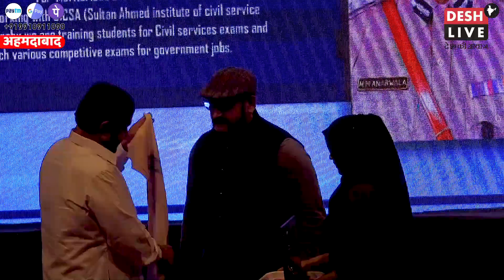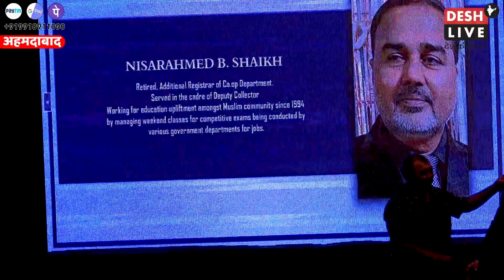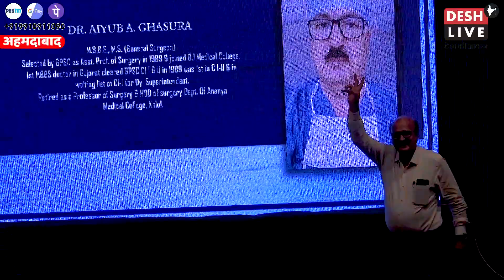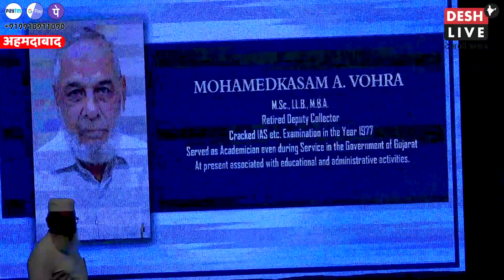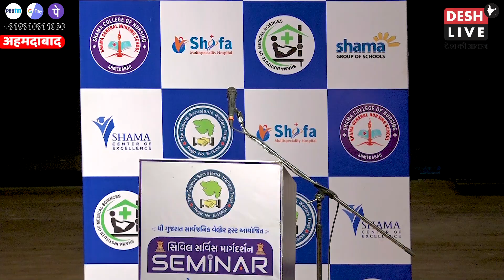गुजरात:मुसलमान बच्चे कैसे बनें IAS? अहमदाबाद में हुवा बहतरीन कार्यक्रम | Desh Live | Sahal Qureshi